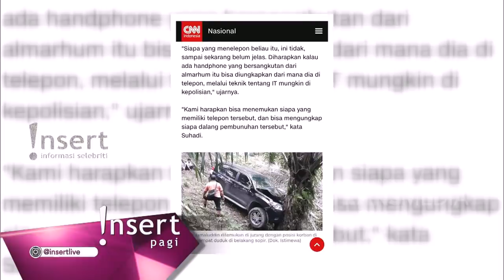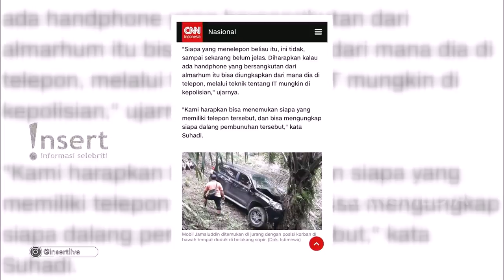INSERT - Sakit Hati Mau Dicerai, Istri Bunuh Suami (11/1/20)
Simak video berikut untuk mengetahui informasi Sakit Hati Mau Dicerai, Istri Bunuh Suami